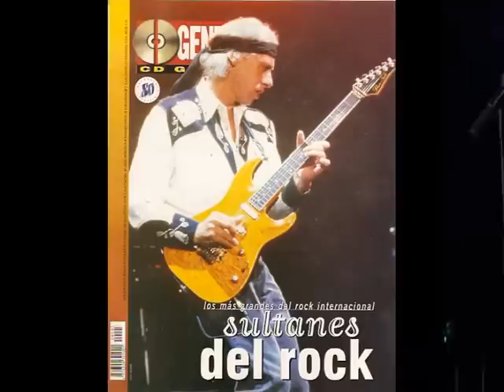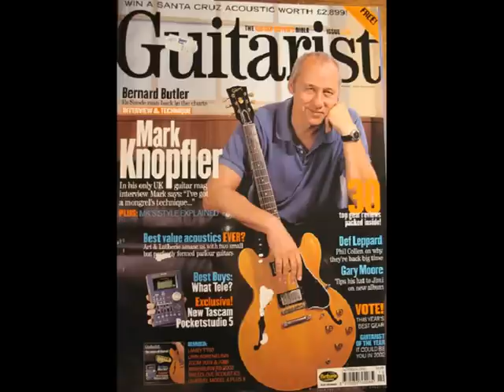Mark Knopfler Haul away 2012 11 19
Mark Knopfler

Philadelphia, Pennsylvania
Wells Fargo Center